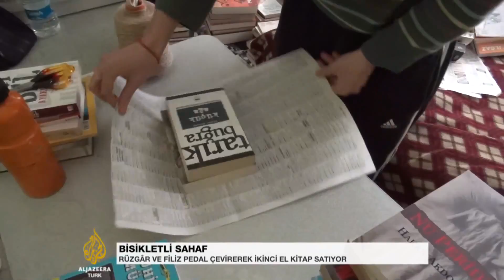Bisikletli sahaflar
Rüzgâr ve Filiz, asi ruhlu iki genç. Bisiklet ve kitaplara olan sevdaları onları ilginç bir paydada buluşturdu. Onlar; bisikletli sahaflar. Pedal çevirerek ikinci el kitap satışı yapıyorlar. Ama Rüzgâr ile Filiz’in hikâyesi daha derin… Onlar, modern yaşama başkaldırıyor.